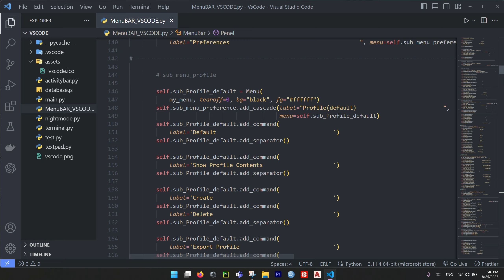NewVersion of vscode